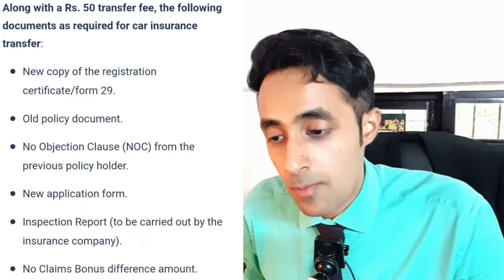Why transferring CAR insurance from one owner to another is so important?usedcars